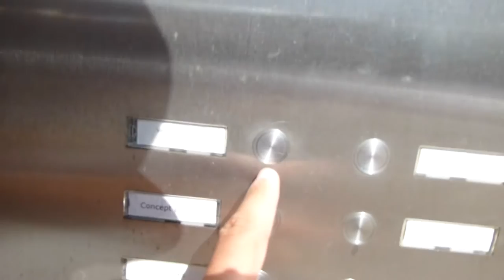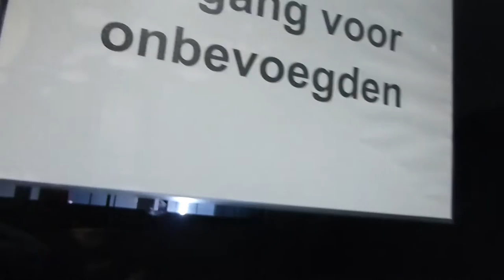YOUSTOUB GEEFT SHOUTOUT!! - YOUSTOUB VLOG -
Hier een bedankje naar YOUSTOUB hij heeft mij een shoudout ik weet niet hoe ik hem moet bedanken dus had het zoo gedaan.

Afspeellijsten ↪